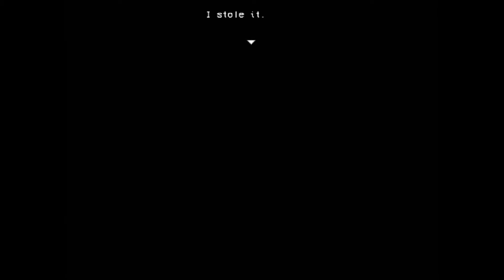#1 Let's Play LISA